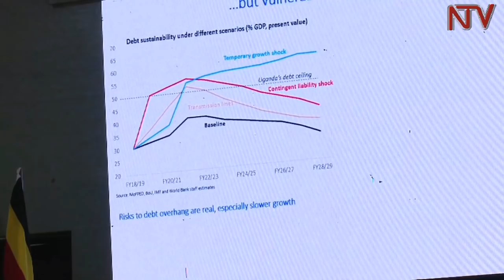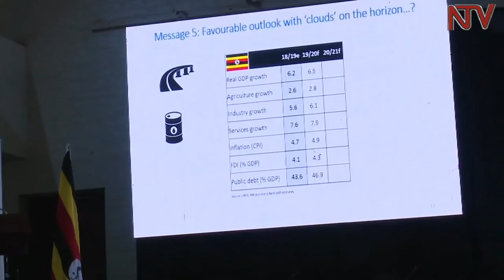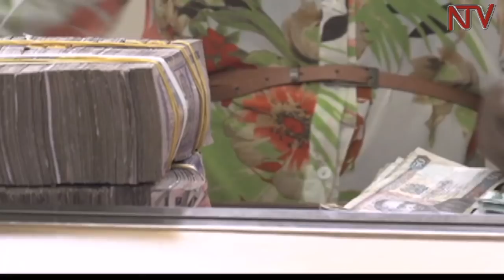Uganda's unfunded priorities surpass national budget - Stakeholders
Minister of Finance, Planning and Economic Development Matia Kasaija will present the 2019/2020 National Budget worth 40.5 Trillion shillings to the country this Thursday 13th June. Uganda has a staggering public debt of over 40 Trillion shillings, in which a provision of 10 Trillion shillings has been made to cater for interest payment in the new financial year.

A cross section of development partners, policy actors and business owners among others argue that the estimated value of unfunded priorities almost surpasses both the entire budget and outstanding debt combined.